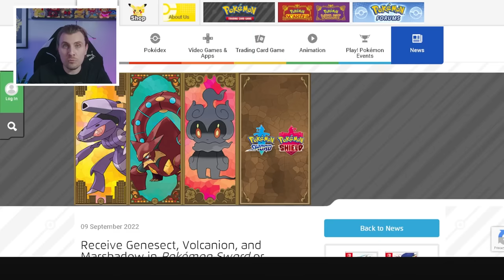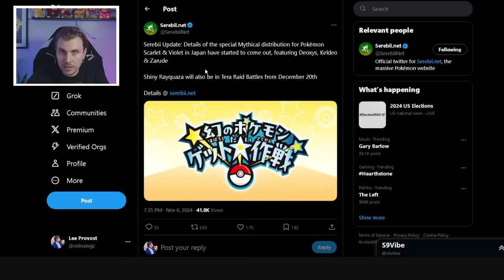SHINY RAYQUAZA Tera Raid Event COMING SOON in Pokemon Scarlet and Violet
In todays video we cover newly dropped information regarding a mythical mystery gift event happening in Japan and confirmation about a shiny 7 star rayquaza tera raid event happening in December 2024.